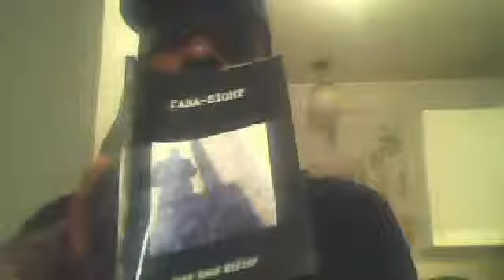Para-Sight By Mark Kees Miller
In book stores everywhere soon. So look out for it. It will be available for those that love para-psychology books.
There will be a next book and other screenplays.